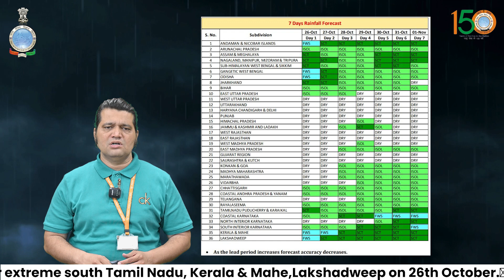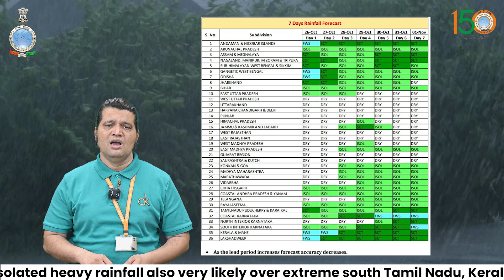No significant weather over the country during next 7 days